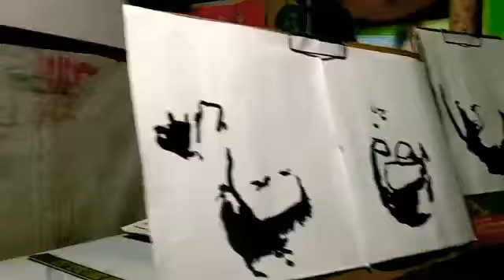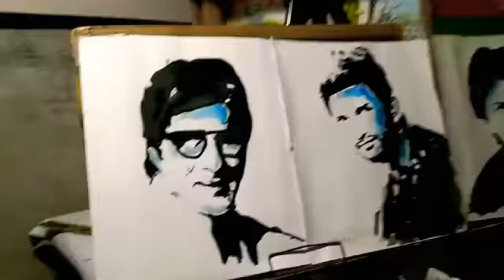হাতেৰে আৰু মুখেৰে ছৱি অংকন..